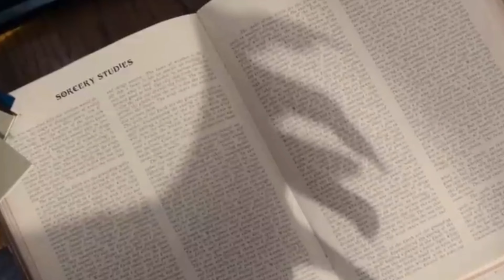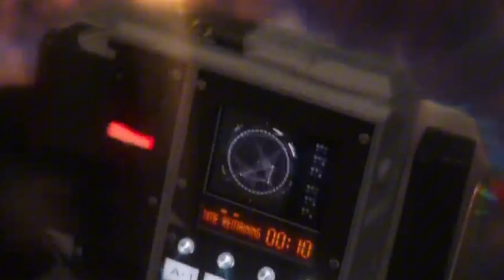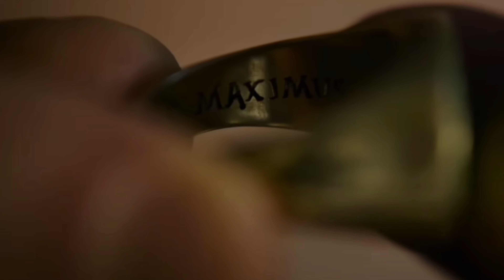CONNECTION BETWEEN PEDRO PASCAL AND MAXIMUS IN GLADIATOR 2, NEW BARBENHEIMER, GLADIATOR 2 TRAILER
In today’s video, we will analyze the main news about the movie Gladiator 2:

NEWS 01: PEDRO PASCAL FROM GLADIATOR 2 REVEALS HOW HIS CHARACTER IS CONNECTED TO RUSSELL CROWE’S MAXIMUS.

NEWS 02: PAUL MESCAL BELIEVES GLADIATOR 2 AND WICKED CAN REPLICATE BARBENHEIMER’S BUZZ.

NEWS 03: GLADIATOR 2 TRAILER REWORKED WITH NEW MUSIC AFTER NEGATIVE REACTION AND THE VIBE IS COMPLETELY DIFFERENT.

Theme: CONNECTION BETWEEN PEDRO PASCAL AND MAXIMUS IN GLADIATOR 2, NEW BARBENHEIMER, NEW GLADIATOR 2 TRAILER.

Topic: CONNECTION BETWEEN PEDRO PASCAL AND MAXIMUS IN GLADIATOR 2, NEW BARBENHEIMER, NEW GLADIATOR 2 TRAILER.